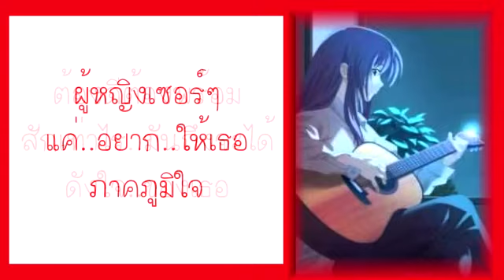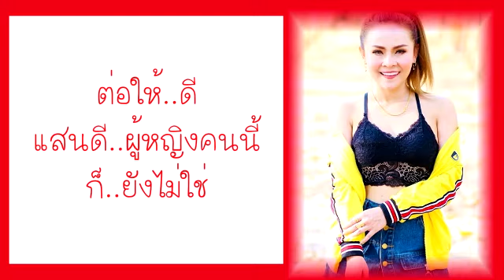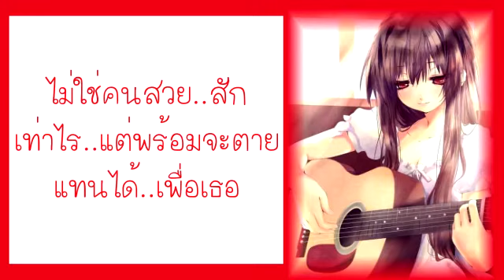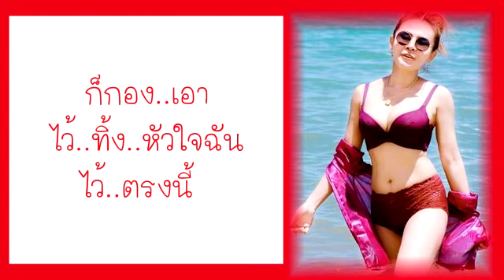ไม่มีฉันในใจเธอ - อ๊อฟ ดอกฟ้า